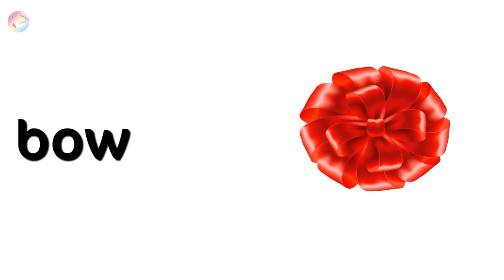Christmas Vocabulary In English| Learn 50+ Christmas Words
This video will teach you over 50 English vocabulary words associated with Christmas.
If you're looking🤔 for some amazing videos to watch🎥 , you're in luck!